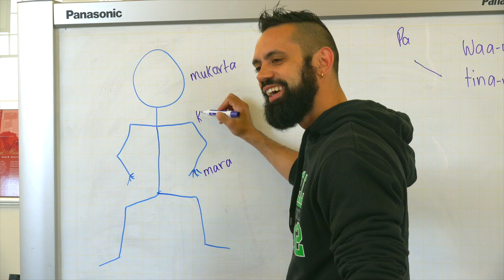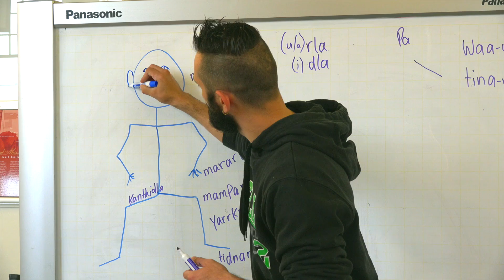Learning Kaurna at Tauondi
Meet two students who are learning Kaurna language at Tauondi Aboriginal College